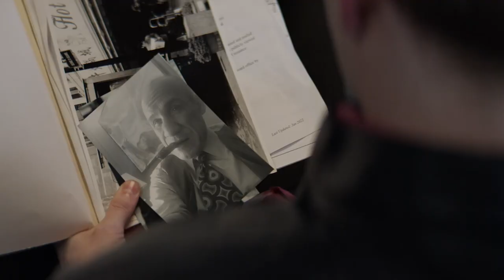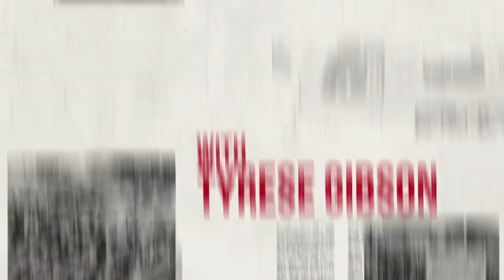The Collective - Official Trailer (2023) Tyrese Gibson, Lucas Till, Ruby Rose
A group of righteous assassins called The Collective take aim at a highly sophisticated human trafficking ring backed by a network of untouchable billionaires. With their backs against the wall, The Collective has no choice but to put their most important mission in the hands of rookie assassin Sam Alexander.